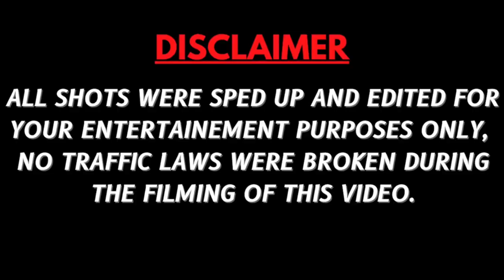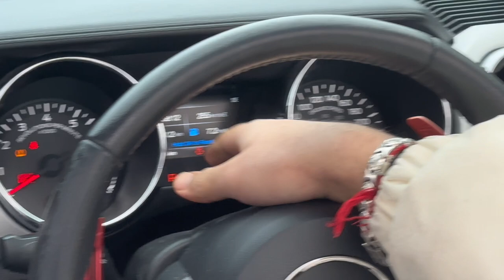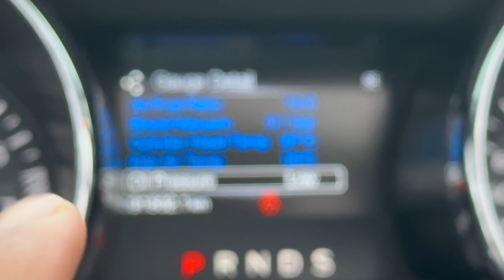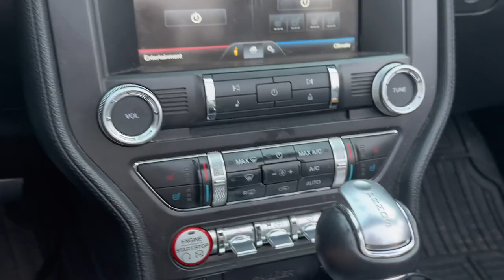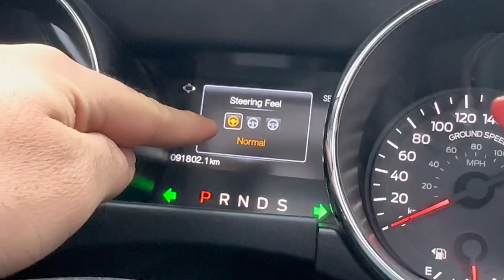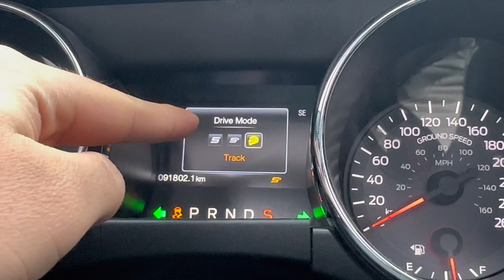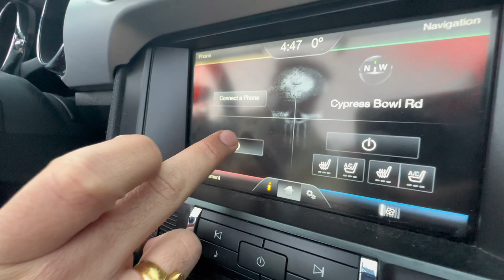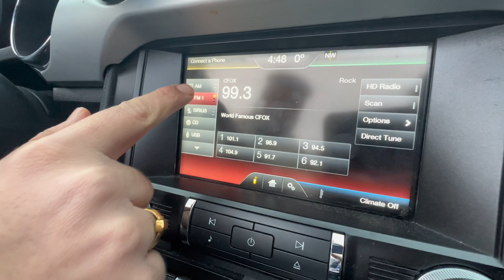MUSTANG 🐎GT 🚘CONVERTIBLE OWNERSHIP 🚨REVIEW | PIYUSH GERA